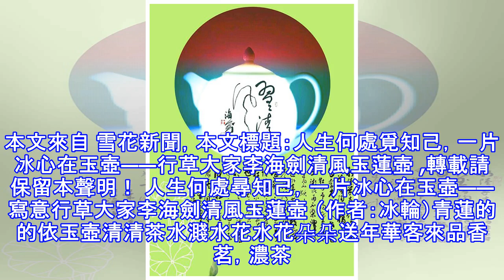人生何處覓知己，一片冰心在玉壺——行草大家李海劍清風玉蓮壺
本文來自 雪花新聞，本文標題：人生何處覓知己，一片冰心在玉壺——行草大家李海劍清風玉蓮壺 ,轉載請保留本聲明！ ​人生何處尋知己，一片冰心在玉壺——寫意行草大家李海劍清風玉蓮壺 （作者：冰輪）​​青蓮的的依玉壺清清茶水濺水花水花朵朵送年華客來品香茗，濃茶勝美酒​門前蓮池水漣漣屋後煮茶茶煙裊裊玉盞縷縷茶香飄詩寫蓮壺，亭中新煮茗壺中盡禪味，塵慮心清凈品茶細悟悟人生，雅淡心自知​聽竹聽風賞玉壺茶於壺中吐芳香茶香琴韻繞禪音坐，坐，坐敬，敬，敬石几竹亭留客把茶吃人生何處尋知己，一片冰心在玉壺……​​​​​​